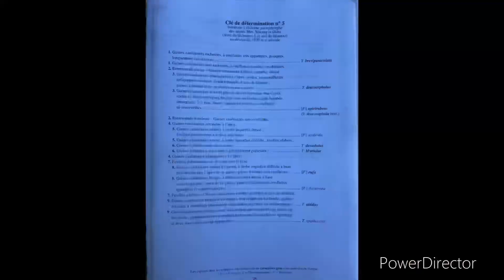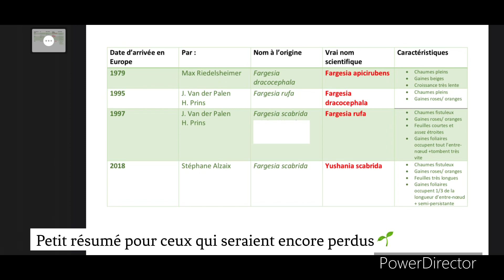Qui est qui ?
Dans cette vidéo nous prenons le temps d’expliquer l’histoire de l’arrivée de quatre bambous en Europe, les confusions entre leurs noms respectifs, et surtout comment les distinguer les uns des autres !
Il s’agit dans cette vidéo d’apprendre à reconnaître le Fargesia apicirubens, Fargesia dracocephala, Fargesia rufa et le Yushania scabrida.